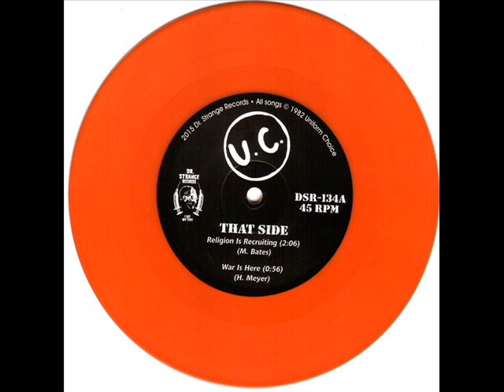Uniform Choice- War Is Here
"War Is Here" Track 4 from "The Orange Peel Sessions, 1982" 7" EP original demos by Uniform Choice Hardcore Punk Band from Orange County, Ca. Released on Dr. Strange Records Jan. 2015 (DSR- 134)